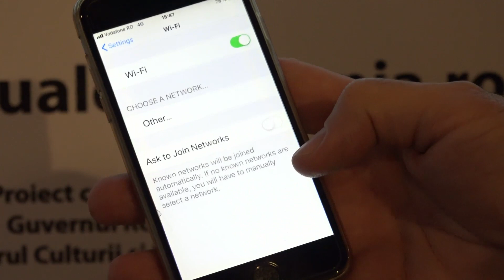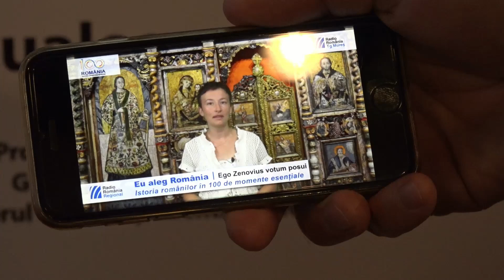Cum accesăm punctele de acces digital România 100 - EU aleg România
Urmărește-ne și află cănd le vei putea accesa în orașul tău!